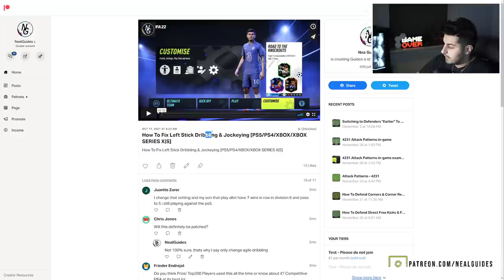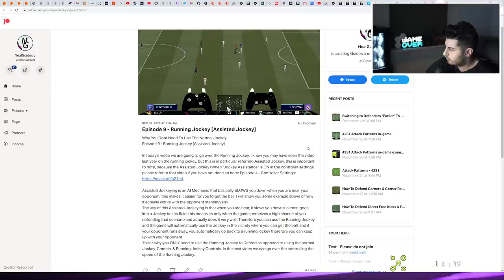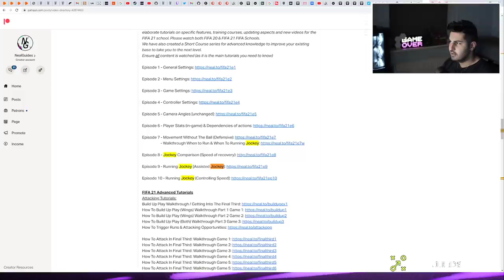The Game-Breaking AIMLOCK DEFENDING GLITCH Pros Don't Want You To Know About - FIFA 22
🎮 TWITCH ➔ [Streaming 1PM UK Time]